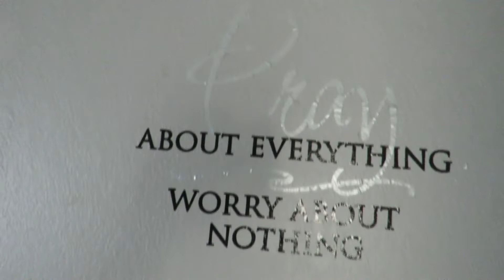Vlog: Cleaning Out Rental House